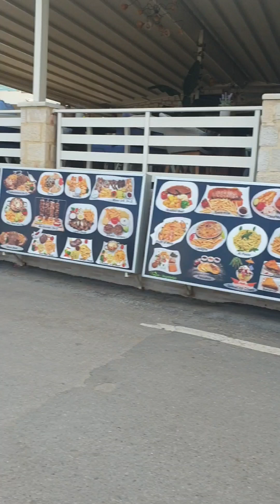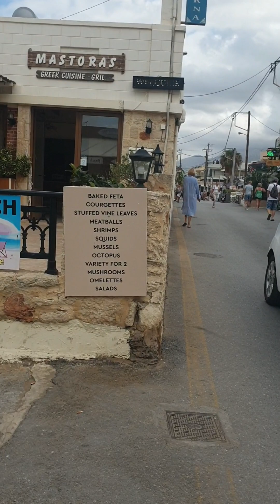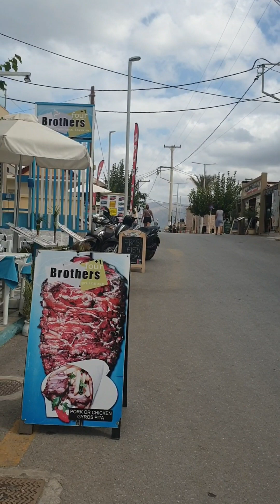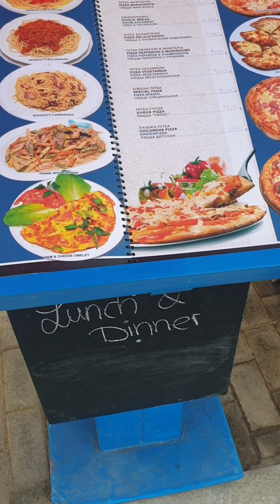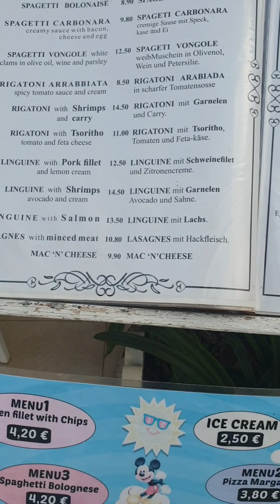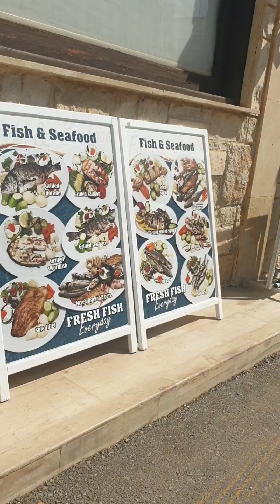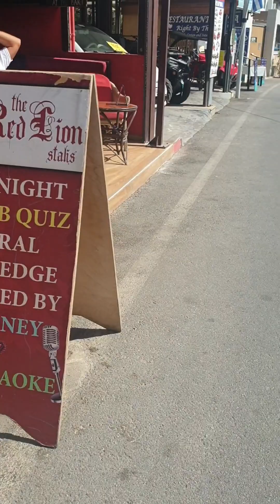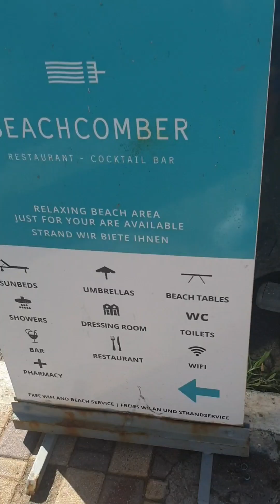Stalis crete stalida , Greece walking tour with menus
stalis 2023  stalida crete walking tour with menu pricing and helpful hints and points of interest